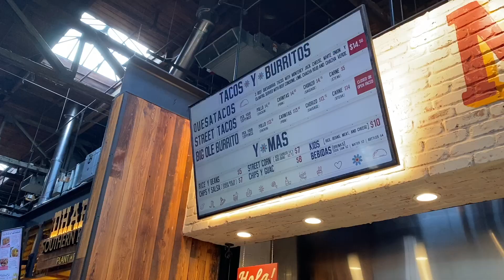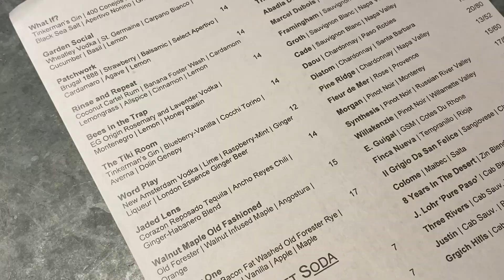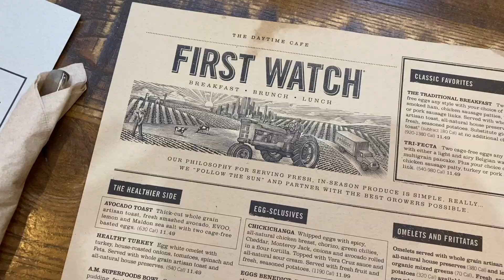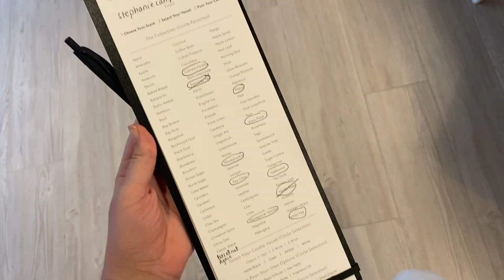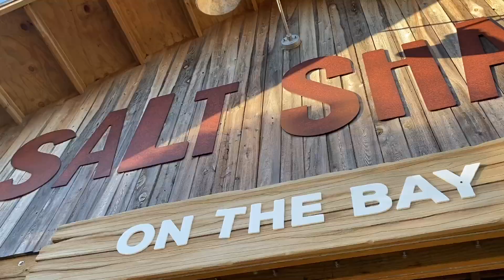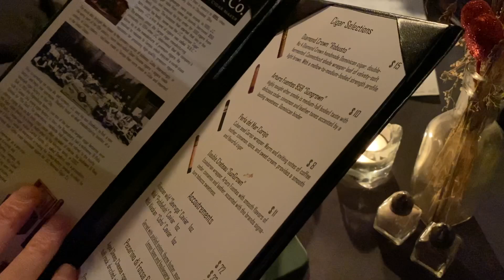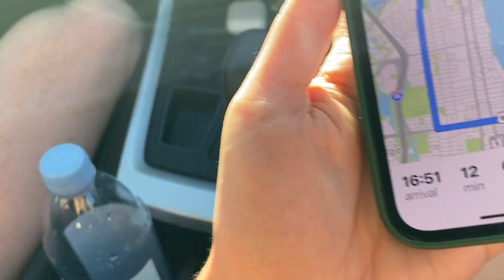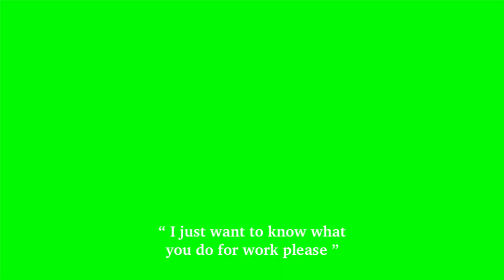Running away to Florida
I think it is going to haunt me forever that I spelled "Cheesy" wrong

Hey how yall doin .

Okay I did drop off the face of the YouTube world the past two weeks but there were lots of life changesssss. After leaving Mexico fairly abruptly, myself and by boyfriend took the long way home to Ireland and went via Florida.

The first leg of our trip was spent on the west coast of Florida. Most of these clips are from Tampa with a lil sneak preview of West Palm Beach at the end.Tampa was so gorgeous and truly surpassed my expectations. Peter had been here a few times so took on the role of my tour guide showing off the city. Also guys what do we think of the little chapters??? Cute lil upgrade to the videos? I think they will be staying.

Places to Go in Tampa:
Armature Works - Upscale food court
Sparkman Wharf - Modern waterfront outdoor area
On Swann - Fancy dinner and drinks
First Watch - Brunch
Salt Shake on The Bay - Seafood and beer
Beccofino - Authentic Italian food
CandlePour - Make personalised candles
Kodawari Studios - Nordic sauna experience

Places to Go in Delray:
Lulu's - Great brunch and nightime drinks
Meso Beach House - Mediterranean food
Ray's - Boujee drinks by pool
Deke's - Coffee

Places to Go in West Palm Beach:
Rosemary Square - Indoor and outdoor mall
Pura Vida - Healthy lunch

Video Chapters:
Chapter 1: A Food Market Tour
Chapter 2: Quick Catch Up
Chapter 3: Gloomy Day Activities (🥞 + 🕯)
Chapter 4: Sunset Tartar + Cheesy Pasta
Chapter 5: West Palm Beach

Working on the next video now for you guys: Orlando Vlog.